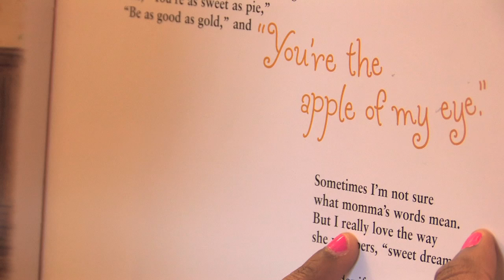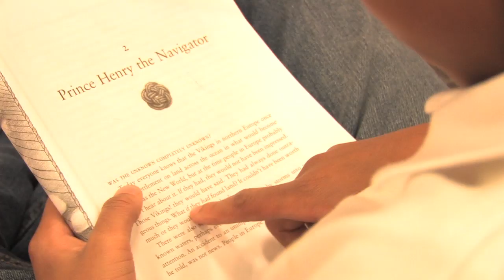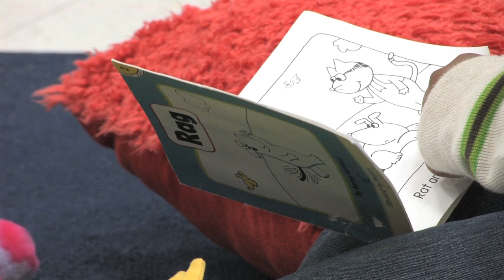Meet Karen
Karen gives her time by tutoring at a YMCA After School Care site.  After just a few months of volunteering, Karen noticed that the grades of every child in the program had increased one letter grade.  In her mind, the confidence the students have to take a test helps them succeed not only now, but for years to come.  Meet Karen.